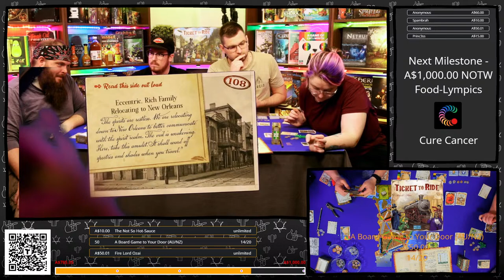Marathon Charity Stream! Ticket to Ride Legends of the West in its ENTIRETY for Game on Cancer!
We're playing Ticket to Ride Legacy until we complete the campaign to rise money for Game on Cancer!

Who is Cure Cancer and what do we do?

We fund ground-breaking cancer research from brilliant scientists to save millions of lives. Our community of researchers, fundraisers and partners take on every cancer, working together to find the most impactful solutions to this devastating disease in record time. Our vision is to cure cancer. We know we can

We are: a united community of supporters and researchers, accelerating new ways to cure cancer.
Our ambition: We have a shared bold ambition to cure cancer.
Our mission: is to back the most impactful new research ideas to cure cancer and work together to bring ideas to life in record time.
We exist to mobilise a community, kickstart new ideas and change the game to cure cancer.
Our vision: is to make a game-changing impact to cure cancer.
We know we can cure cancer.